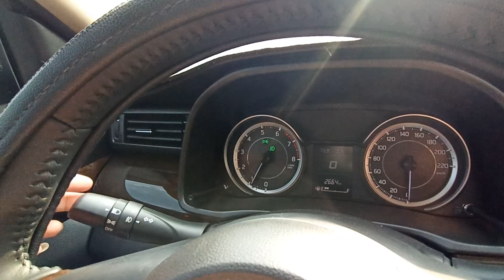Bổ túc nâng cao kỹ năng lái một bạn mới có bằng.Bài đường trường đại lộ Võ Văn Kiệt qua Hầm Thủ Thêm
thaytoan daylaixe huongdanlaixe ghép nhà xe ghép xe vào nơi đỗ .ghép xe ngang.Học lái xe...